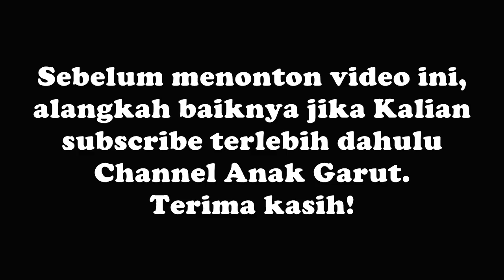Mantan Terindah Persib Bandung (Tebak Pemain)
Di video Anak Garut The Series Episode 63 yang berjudul Mantan Terindah Persib Bandung (Tebak Pemain) kali ini, Satrio dan Zhafran akan bertarung satu sama lain dengan memainkan sebuah permainan tebak gambar pemain Persib Bandung. Peraturan gamenya sendiri, Mereka berdua akan diperlihatkan beberapa gambar mantan pemain Persib Bandung (yang pernah membawa Persib Bandung juara ISL 2014 dan Piala Presiden 2015), yang wajahnya telah di sensor. Kemudian, kedua peserta diberi kesempatan secara bergiliran untuk menebak siapakah pemain Persib Bandung yang wajahnya di sensor tadi.

Peserta: Satrio dan Zhafran
Sutradara: Gustian